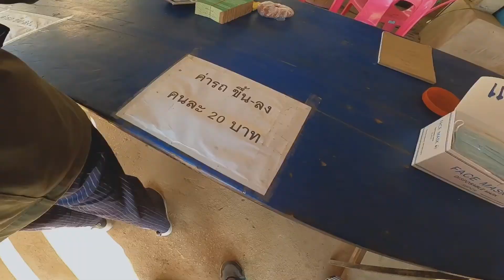Suriya Chaya Trip: เชียงคานเมื่อคราวเย็น ๆ Ep.3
สำหรับคลิปนี้ ผม Suriya Chaya อยู่ที่ อ.เชียงคาน จ.เลย ผมจะพาไปชมธรรมชาติในมุมสูงของเชียงคานกันที่ภูทอกและภูคกงิ้วท่ามกลางอากาศหนาวเย็นยามเช้าและแดดอ่อน ๆ ยามสาย ๆ
คลิปนี้เป็นยังไง ลองไปชมกันนะครับ สำหรับ Suriya Chaya Trip: เชียงคานเมื่อคราวเย็น ๆ Ep.3
และกดsubscribe / ติดตาม : ในช่อง YouTube
แล้วพบกับผลงานและ VDO clip อีกเรื่อย ๆ นะครับ 🙏🏻❤️